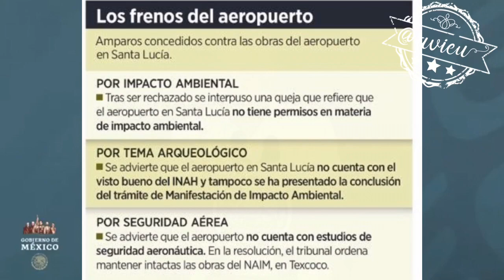Vil necedad continuar con Santa Lucía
No es perseverancia es necedad imponer Santa Lucía, se le olvida que no tiene los permisos de seguridad aeronáutica así como se les olvido el Cerro 😒